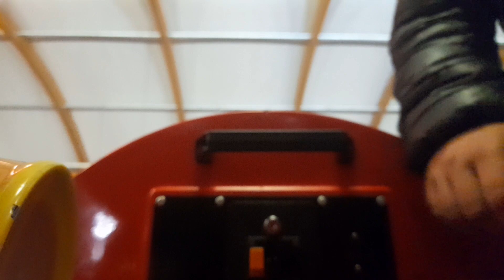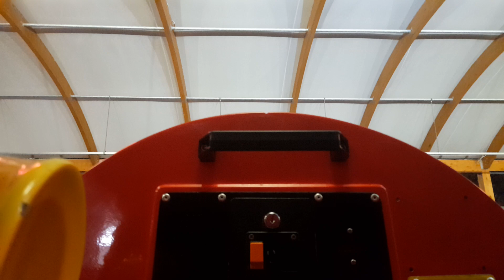Jolly Roger Ben And Holly's Little Kingdom Kiddie Ride (POV!)